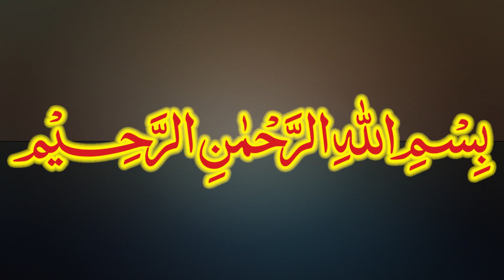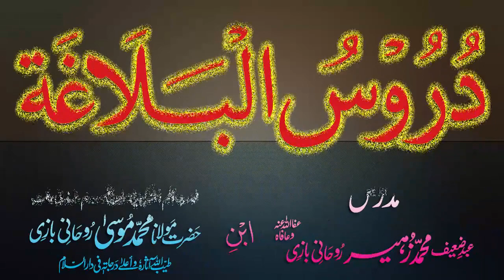Duroos-ul-Balagha Dars - 72 - page - 111 - by Maulana Muhammad Zuhair Albazi - 26/01/2013